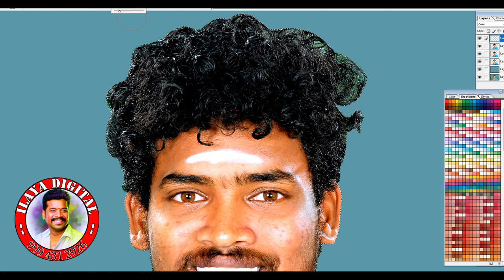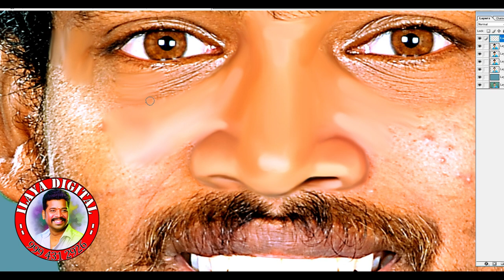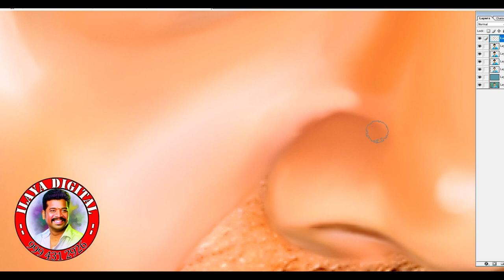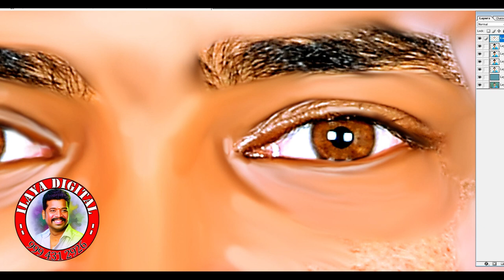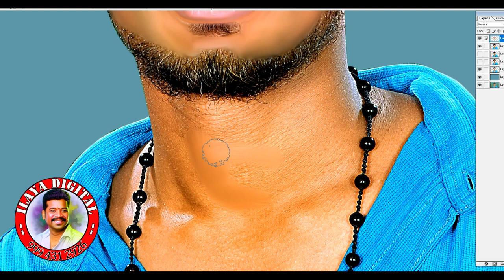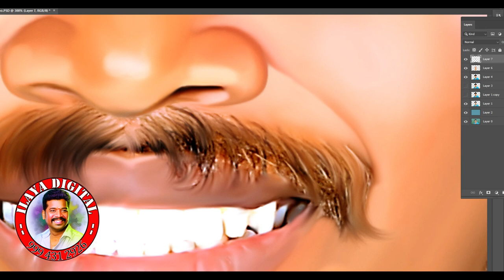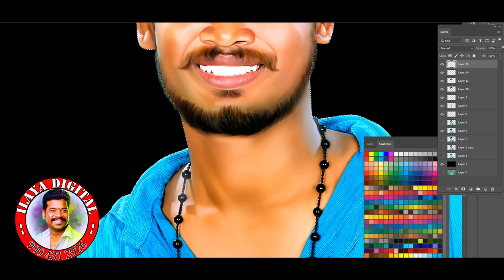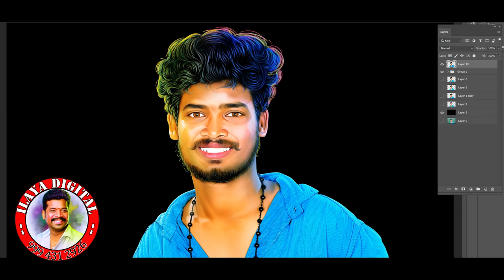New Digital painting / full video tutorial / Digital painting....